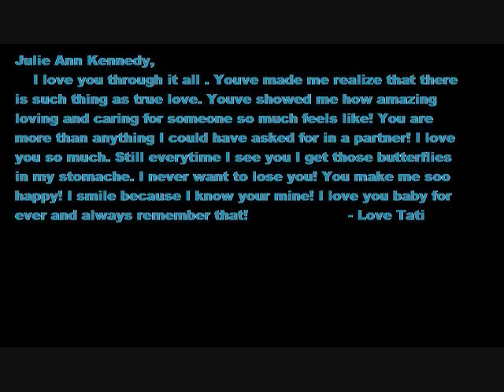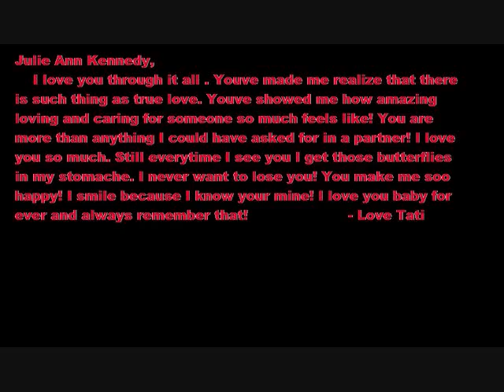Est. 12*23*2k9 i love you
Me an my girlfriend Julie...I love you forever and always baby girl!
est...12*23*09